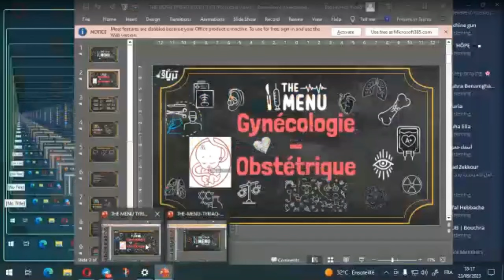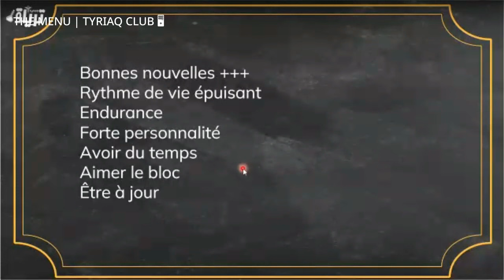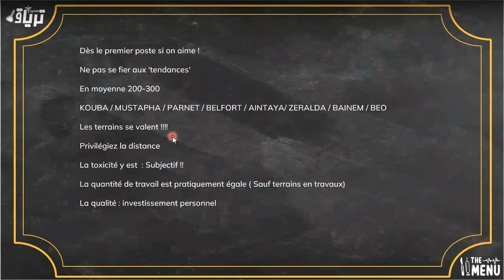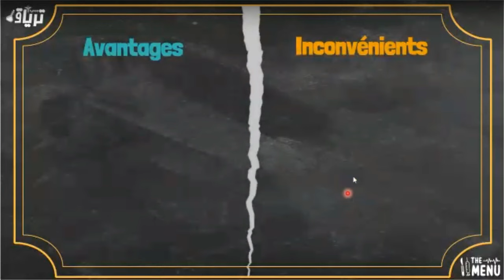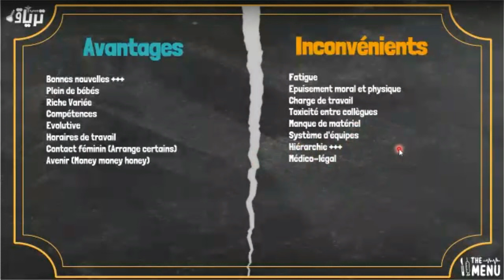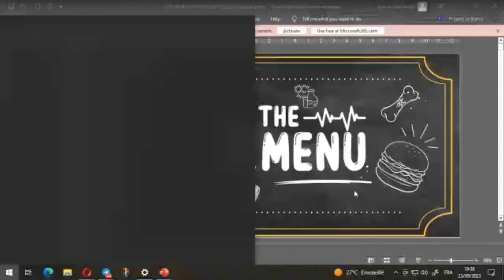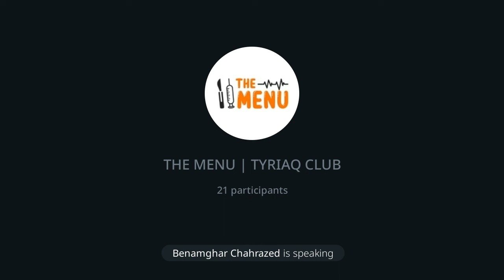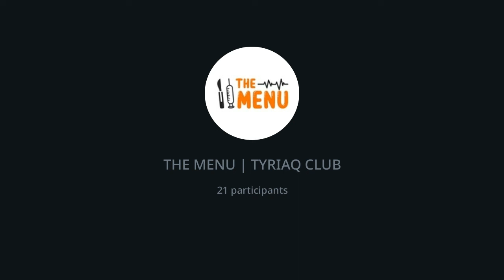THEMENU - La spécialité de GYNÉCOLOGIE | Dr Benmaghar Chahrazed